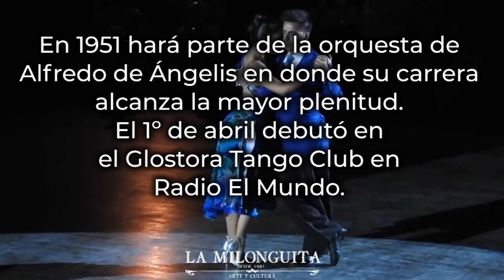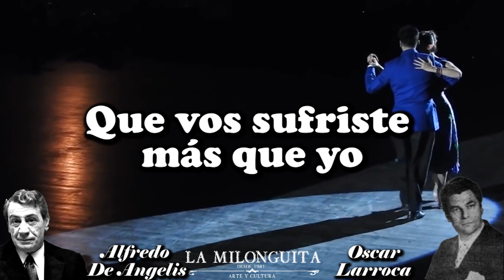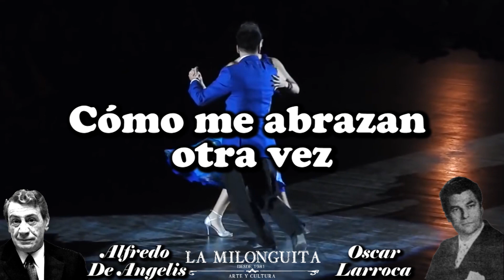Volvamos a Empezar (Tango 1953) Oscar Larroca con la Orquesta de Alfredo de Angelis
Oscar Antonio Moretta fue un cantante de tango (Buenos Aires, Argentina. 5 de julio de 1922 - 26 de agosto de 1976). Conocido en el mundo artístico como Oscar Larroca.
En junio de 1945, grabó su primer tema para el sello RCA Victor. Se trata de “Voz de barrio”, interpretado a dúo con Carlos Vidal. Casi tres años va a estar Larroca con Domingo Federico. Dos temas merecen destacarse de este período: “Un tal Medina” y “Te espero en Rodríguez Peña”. En 1948, lo encontramos en radio Belgrano con la orquesta de Osvaldo Manzi. Su compañero de canto es un clásico del género: Roberto Ray. Al año siguiente, se suma a la orquesta de Roberto Caló.

En 1951 se produce su ingreso a la orquesta de Alfredo de Ángelis, el mítico “Colorado de Banfield”. Se dice que cuando Martel abandona la orquesta, todos estuvieron muy afligidos porque no era fácil reemplazar a un cantor de esos kilates. La solución salvadora la trajo el violinista Víctor Braña. La leyenda cuenta que De Ángelis quedó encantado con el muchacho que aún no había cumplido treinta años. A su voz y su talento, le sumaba una pinta ganadora, atributo que Larroca lo ostentaba con discreción y eficacia.

La dupla Larroca-Dante fue uno de los momentos felices del tango en la década del cincuenta. La pareja de cantores debuta en el Glostora Tango Club en abril de 1951 y el 23 de octubre graba “Almagro”, el poema de Vicente San Lorenzo, un tango que para Larroca era algo así como un homenaje íntimo a su barrio de pibe. Recomiendo disfrutar de esa grabación, como recomiendo temas como “Llevátelo todo”, “Volvamos a empezar” o “Entrá nomás”.

En 1957, Carlos Dante se retira de la orquesta de De Ángelis y pocos meses después lo hace Larroca. Como dice el poema: “Ninguna escena ningún llanto/ simplemente fue un adiós/ inteligente de los dos”. El dúo Dante-Larroca animará las sesiones nocturnas de “La querencia de Avenida de Mayo”, “Tango bar”, “La armonía” y el famoso “Maipú Pigall”, ubicado precisamente en Maipú al 370. Al dúo da gusto escucharlo, pero los más objetivos extrañan a la orquesta de De Ángelis.

A las presentaciones en Buenos Aires, se suman las giras por las provincias y países vecinos como Chile y Uruguay. En 1960, Larroca está en Medellín invitado por las autoridades para rendirle un homenaje a Carlos Gardel con motivo de los veinticinco años de su muerte. Para más de un tanguero, se trata del cantor indicado para honrar al Morocho del Abasto. En Colombia, debuta en la famosa radio Antioquía de la Cadena Caracol, dirigida por Joaquín Mauricio Mora. Colombia será un país importante en su biografía de artista. Allí, el tango cuenta con una amplia platea que sabe disfrutar de la buena música.

Como muchos cantores de su tiempo, Larroca comprende que para principios de los años sesenta, el tango no es lo que más se escucha en Buenos Aires. Para bien o para mal, los fenómenos del momento que subyugan a la juventud son “El Club del Clan”, la saga de discos titulados “Explosivos” y todo el frenesí que derrama la llamada “nueva ola” con Palito Ortega, Johny Tedesco, Lalo Fransen, Jolly Land, Violeta Rivas, Leo Dan y Billy Cafaro.

América Latina entonces -y en algunos casos, Europa y Estados Unidos- será el destino de muchos cantores, entre los que se destaca Oscar Larroca, quien para mediados de los sesenta, por ejemplo, es el cantor de la orquesta de tango dirigida por el maestro Juan Carlos Bera. Las giras por el continente se alternan con presentaciones locales. El tango en los sesenta está en crisis, pero los grandes cantores mantienen una platea leal. Para esos años, a Larroca es posible verlo en los “Sábados Circulares” de Pipo Mancera, en el programa “Grandes valores del Tango”, acompañado de músicos de la talla de Miguel Nijhenson y Jorge Dragone.

Larroca anda por los cincuenta años y su voz se mantiene intacta, un privilegio del que no todos sus colegas se pueden jactar. Sin embargo, no va a ser la voz lo que lo va a traicionar, sino el corazón. El hombre muere el 26 de agosto de 1976 con cincuenta y cuatro años recién cumplidos.